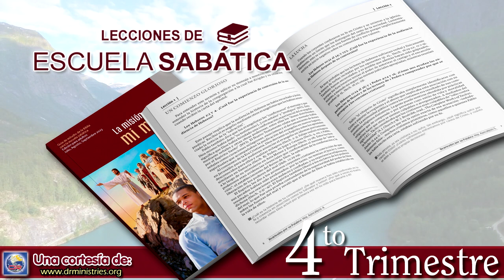Escuela Sabatica - Lectura 06 de Noviembre de 2023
UN FUNDAMENTO PROFÉTICO

Lee Lucas 24:36 al 49. ¿Qué ocurrió aquí y por qué fue una experiencia tan crucial para los apóstoles?

Es interesante que, al principio, los discípulos no creyeran por miedo. Luego, después de ver a Jesús y comprobar que realmente estaba vivo, no creyeron por gozo (Luc. 24:41). ¿Has sentido alguna vez que algo era demasiado bueno para ser verdad? Esta fue la experiencia de los discípulos y de los demás en el aposento alto.

Sin embargo, si Jesús los hubiera dejado únicamente con esta experiencia, al marcharse, la fe de ellos probablemente no habría perdurado. Con el tiempo, la fuerza de la experiencia podría haberse desvanecido; la olvidarían, o incluso empezarían a cuestionarla. Por eso, Jesús no se limitó a mostrarles sus cicatrices y a comer pescado delante de ellos. En lugar de eso, los llevó a la Palabra y les mostró el fundamento profético de su obra y su ministerio. Es decir, por más intensa que fuera la experiencia que tuvieron con él, Jesús todavía quería que su fe se basara en la Palabra de Dios.

“Estas son las palabras que les hablé cuando estaba aún con ustedes; que era necesario que se cumpliese todo lo que está escrito de mí en la ley de Moisés, en los profetas y en los Salmos” (Luc. 24:44).

Aquí también encontramos una poderosa motivación para la testificación, para la misión: la Palabra de Dios. Jesús sabía que, para consolidar la experiencia de los discípulos, ellos necesitaban comprender por qué había tenido que morir y qué significaba su resurrección. Necesitaban cambiar su cosmovisión: de un reino político y terrenal a la gran solución al pecado y la victoria de Cristo sobre la muerte. El evangelio era mucho más que alcanzar la soberanía política de Israel. Revelaba la victoria de Cristo sobre Satanás y garantizaba que, un día, toda la maldad del mundo sería destruida, que la Tierra sería creada de nuevo y que Dios estaría en medio de su pueblo. Él “les abrió el sentido” (Luc. 24:45) para que pudieran comprender estas verdades, que debían compartir con el mundo.

Nuestras experiencias con Jesús no pueden sostenerse sin el fundamento de su Palabra, incluyendo las profecías que señalan la historia y los acontecimientos que condujeron a la Primera Venida y que precederán a la segunda venida de Cristo. Con estas verdades firmemente entendidas, podemos estar preparados y motivados para la misión.

¿Hasta qué punto conoces las profecías que señalan a Cristo, tanto en su primera venida como en su segunda venida? Especialmente en los últimos días, ¿por qué debemos estar cimentados en la Palabra de Dios, incluyendo las profecías, y por qué es tan crucial comprenderlas, especialmente para la misión?